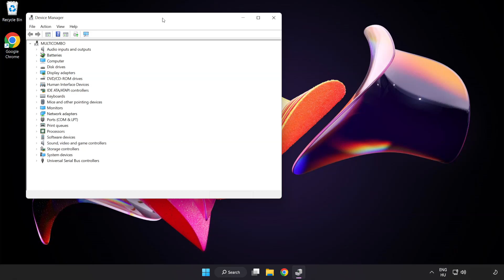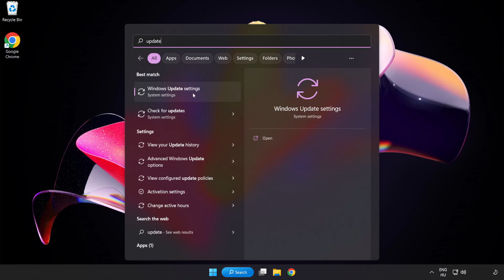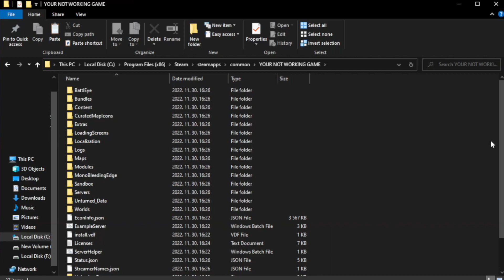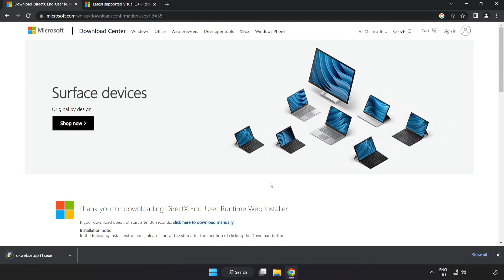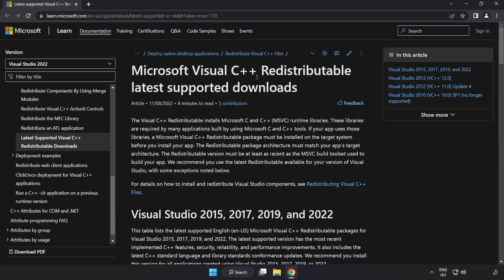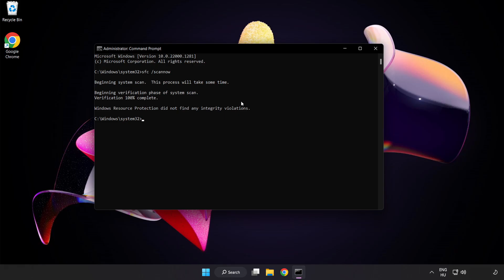How to FIX Need For Speed: Hot Pursuit Black Screen!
I'm going to show How to FIX Need For Speed: Hot Pursuit Black Screen Issue!